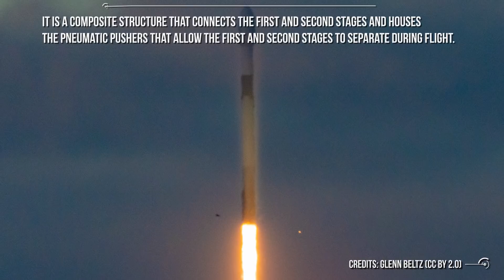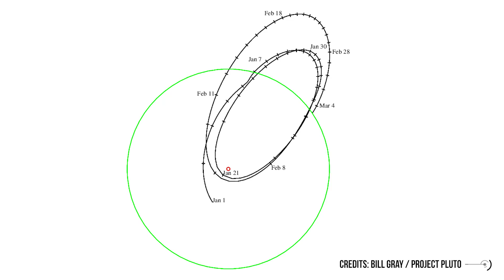Out-Of-Control SpaceX Rocket On Collision Course With Moon!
Did you guys hear the news?
A SpaceX rocket is on a collision course with the moon.
This is insane, right? What is happening over there?
More amazingly, this piece of the rocket is going to crash after spending almost seven years hurtling through space!

It will arrive on the moon the next month, after being launched from Florida in Feb. 2015, as a part of a mission, an interplanetary one: the NOAA's Deep Space Climate Observatory.

But after completing a long burn of its engines and sending the satellite on its way to the Lagrange Point, the rocket's second stage became derelict.
It wandered for seven years, following very strange paths, very unusual orbits given by the studying of chaotic systems in our solar system.
In particular, he can be considered as a small body in the gravitational field of the Moon, Earth, and Sun. Such objects in such systems behave in a weird way, and what is happening now is that the rocket's orbit will intersect the moon. That's why we are going to have a crash after seven years.
Space observers believe the rocket – about four metric tonnes of “space junk” – is on course to intersect with the moon at a velocity of about 2.58km/s in a matter of weeks.

Video Chapters:
00:00 Introduction
02:05 What is Project Pluto
03:02 First stage
03:40 Second stage
03:57 Interstage
04:18 Payload